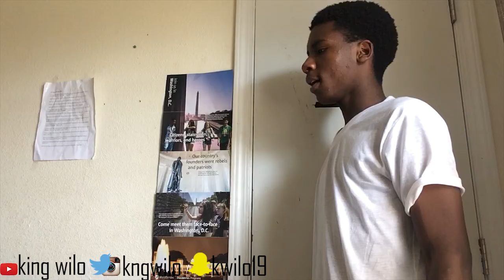Dumbest tweets on Twitter